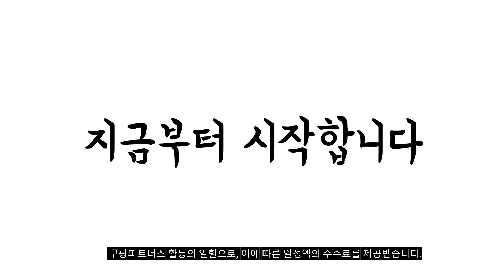2023년 완전대박 lg김치냉장고스탠드형 추천순위 TOP10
❤️❤️❤️ lg김치냉장고스탠드형 구매 가격 평점 리뷰 정리해 봤어요! ❤️❤️❤️
[00:06]
10위. #[색상선택형] LG전자 오브제 디오스 김치톡톡 스탠드형 김치냉장고  [1,769,680원]

[00:11]
9위. LG전자 디오스 김치톡톡 스탠드형 김치냉장고 방문설치 사피아노 [1,876,000원]

[00:17]
8위. LG전자 디오스 김치톡톡 뚜껑형 다용도 김치냉장고 방문설치 [533,000원]

[00:22]
7위. #[색상선택형] LG전자 오브제 스탠드형 김치냉장고 메탈 디오스  [1,293,820원]

[00:28]
6위. #[색상선택형] LG전자 오브제 컬렉션 디오스 김치톡톡 스탠드형  [2,599,000원]

[00:33]
5위. LG전자 디오스 김치톡톡 스탠드형 김치냉장고 방문설치 화이트 [1,484,000원]

[00:39]
4위. #[색상선택형] LG전자 디오스 오브제컬렉션 뚜껑형 김치냉장고 Z132AAA123  [595,500원]

[00:44]
3위. LG전자 디오스 오브제컬렉션 양문형 냉장고 메탈 832L [1,191,070원]

[00:50]
2위. #[색상선택형] LG전자 오브제 디오스 김치톡톡 컬렉션 스탠드형  [2,139,900원]

[00:55]
1위. LG전자 디오스 김치톡톡 뚜껑형 김치냉장고 방문설치 퓨어 [746,950원]